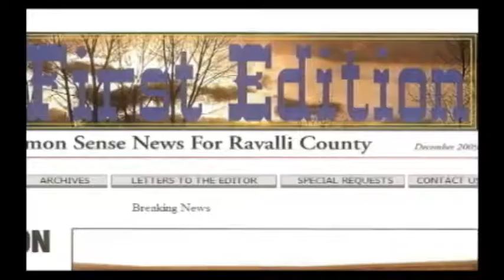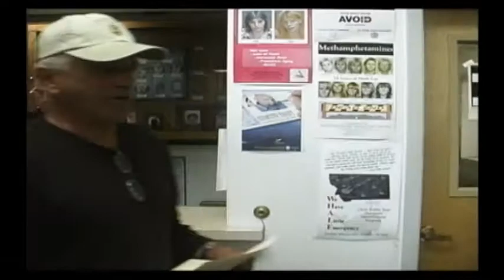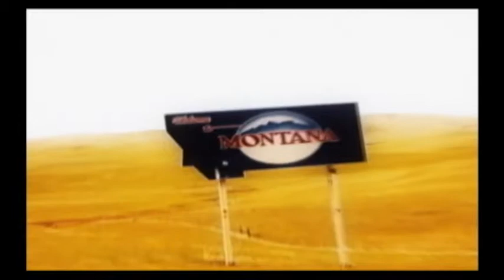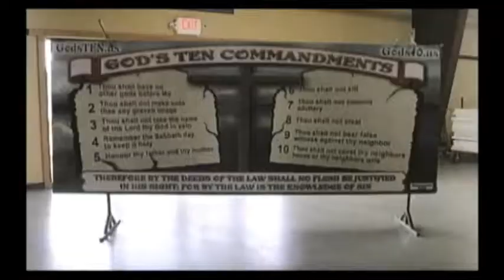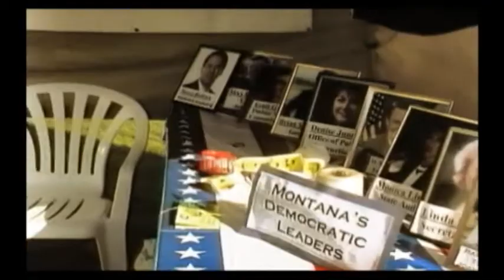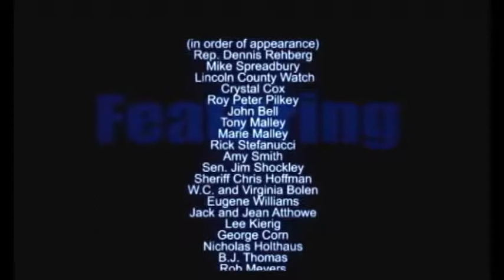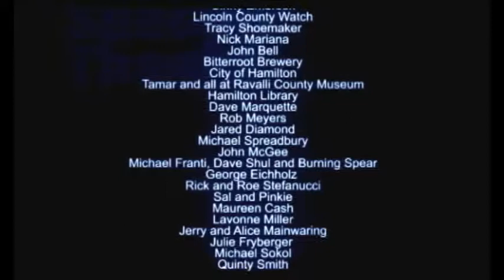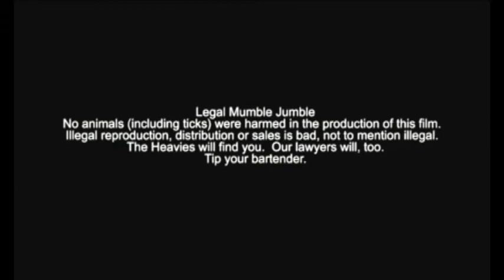Beneath The Beauty pt3 (2010)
Director & Producer: Nicholas Holthaus
Post-Production Direction & Editor: Chris Valentine

The town of Hamilton Montana serves as a microcosm for the rest of America in this 2010 documentary. Filmed during the first year of the Obama administration, Right versus Left, urban versus rural, fear and borderline paranoia abound in the discussions. From municipal mistrust to fervent national political stands, it's all happening in Ravalli county Montana, a wonderfully beautiful spot in America.

This documentary is, for the most part, about divisions and perceptions. These divisions and perceptions are a growing rift in the communities, the state, the country and the world in which we live. They are the result of strong-willed, concerned and passionate people. Sometimes this passion and concern is voiced or demonstrated cautiously and carefully...but not always.

Segments of the film are light-hearted. In portions, we've tried to display the beauty of the Bitterroot, its unique qualities and the character of its citizens.

The main focus of the film has nothing to do with choosing sides, It is about revealing divisions...potentially disastrous divisions not just for this portion of Montana, but for America in the larger lens.

"All politics is local"